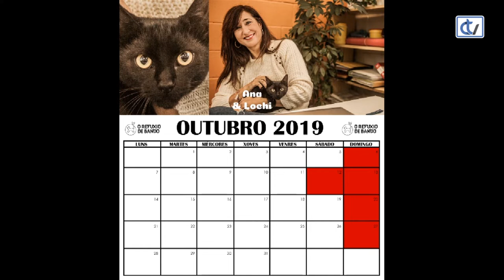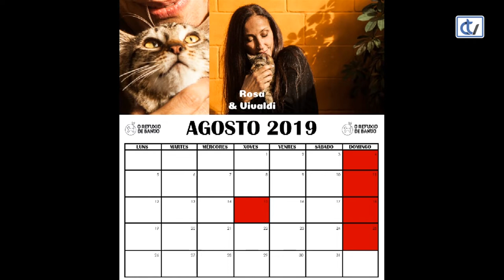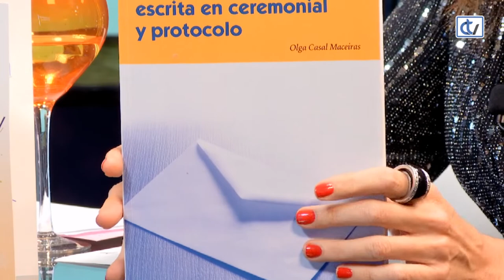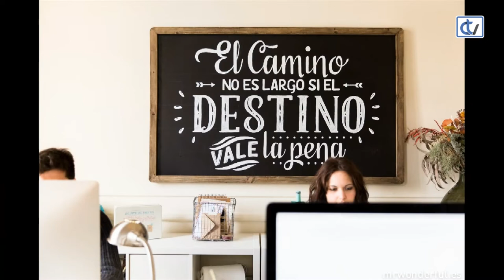Las Noches de Ana: Maison Dior, tratamientos estéticos para las fiestas y adopción de animales.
Los abrigos de pelo como protagonistas del street style, la experiencia de visitar la Maison Dior o la importancia de la comunicación verbal son algunos de los temas de este programa, en el que no faltan los mejores tratamientos para una puesta a punto de cara a las fiestas navideñas, la decoración out de los establecimientos hosteleros y el calendario solidario a favor del Refuxio de Animais de Bando promovido por Olalla García, Sue Rainbow y Alejandro Valverde, además del ya habitual repaso a las revistas del corazón.